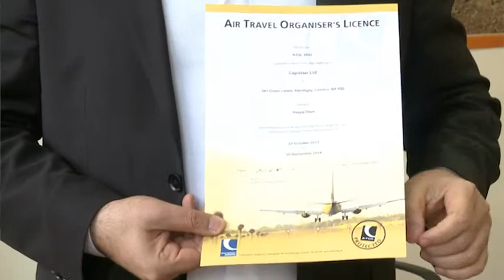Son Durak Happy Days 272